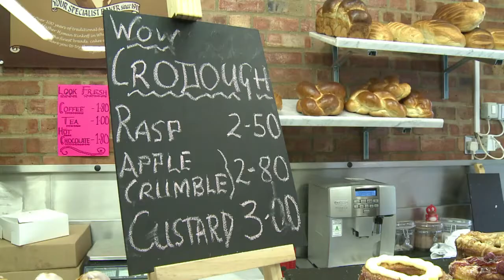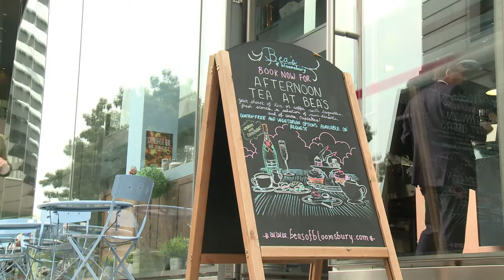ابتكار أصناف حلوى جديدة وهجينة في لندن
يجهد صانعو الحلوى في لندن لابتكار أصناف حلوى جديدة وهجينة مستوحاة من الحلويات التقليدية تتميز بالابتكار ولكن أيضا بسعراتها الحرارية المرتفعة.تقرير مسجل. نوى أوري